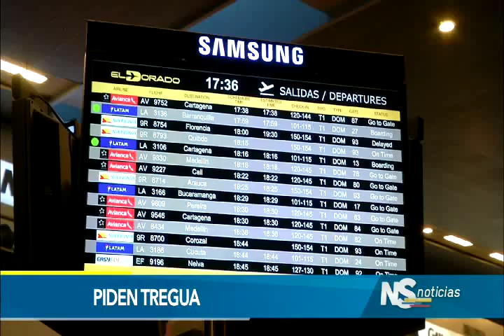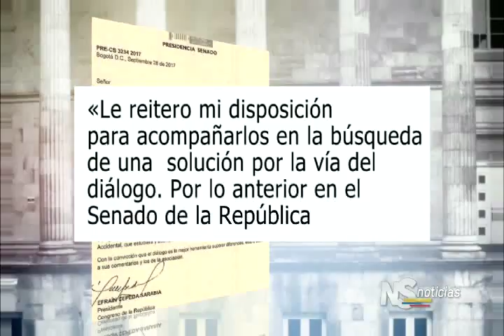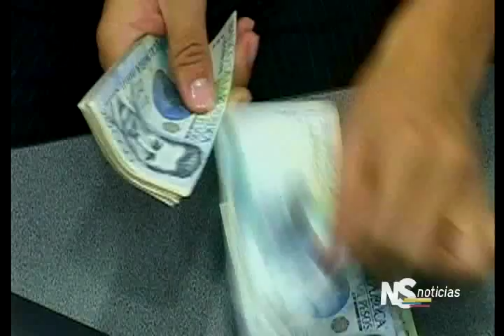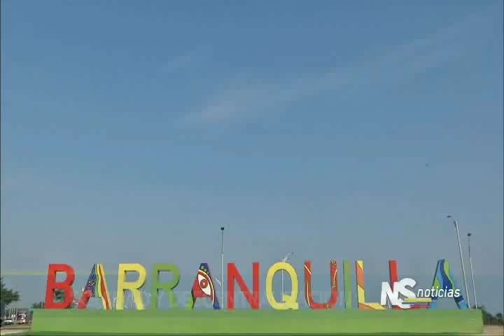Noticiero del Senado emisión del 28 de septiembre de 2017